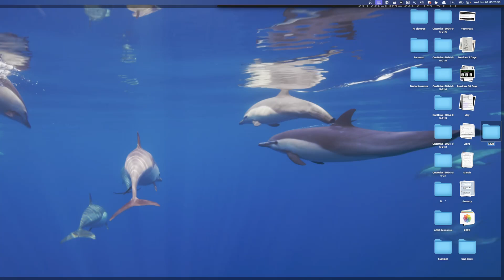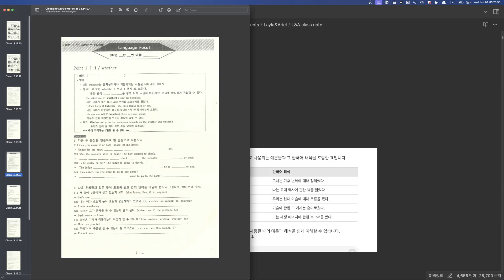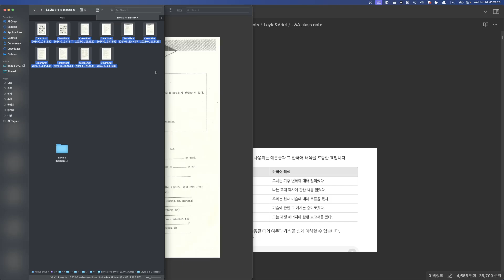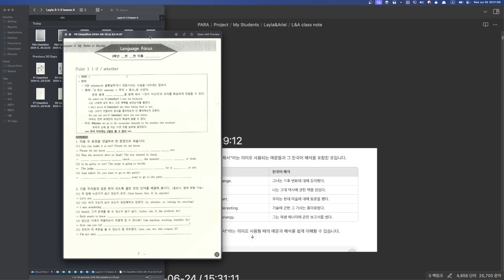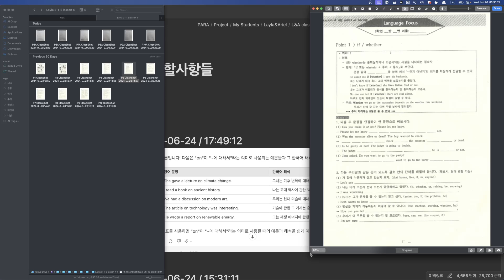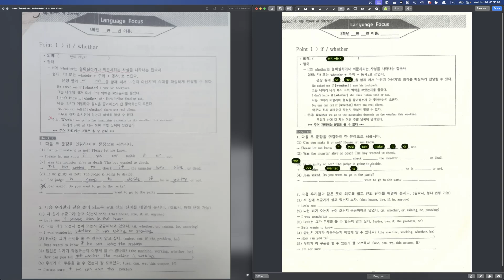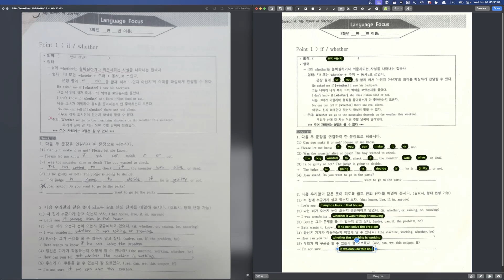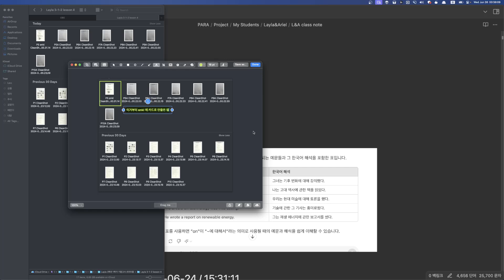Layla 프린트물 2024 06 26 00 25 26